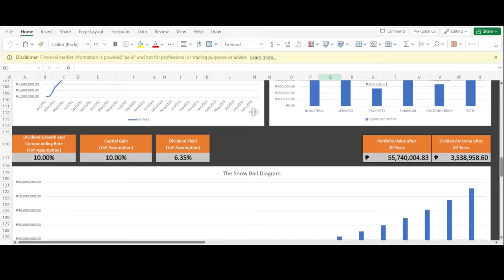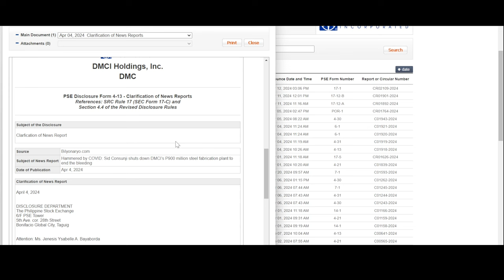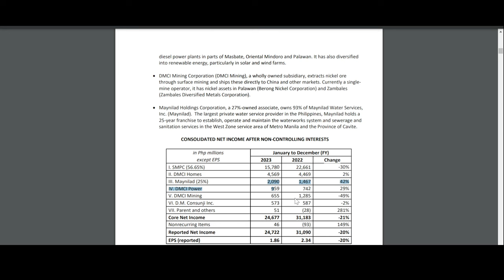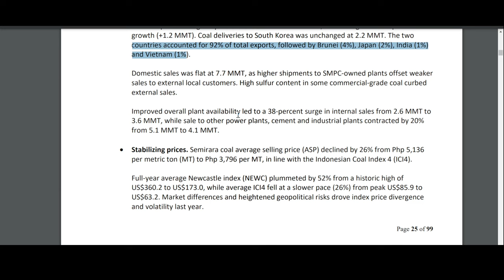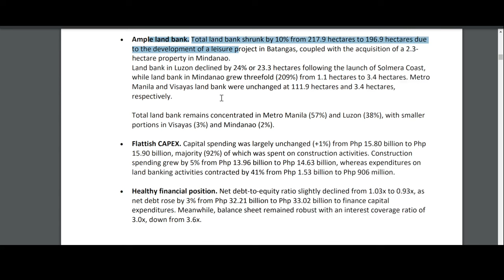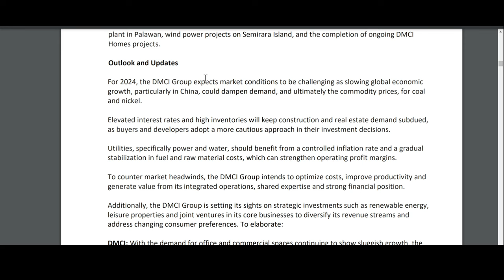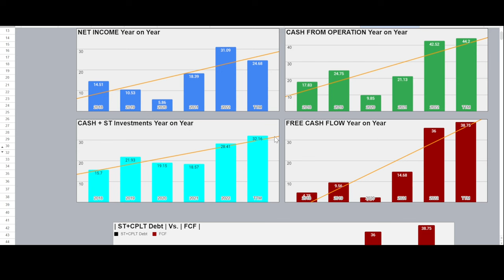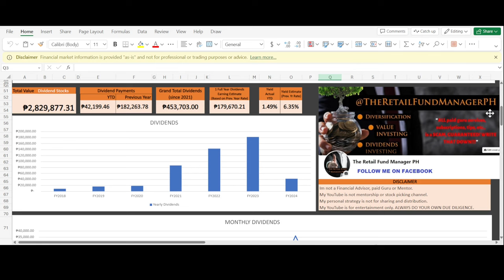DMC Stock Still a BUY? DMCI Holdings, Inc. 2024 GROWTH Drivers for HUGE UPSIDE! | Dividend Investing